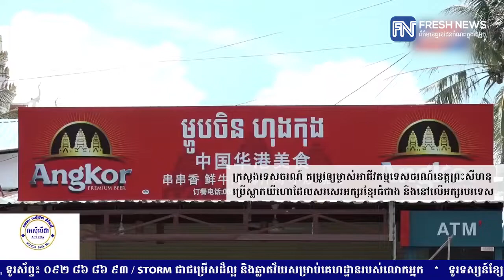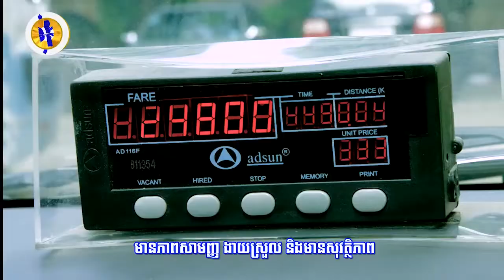ក្រសួងទេសចរណ៍ តម្រូវឲ្យម្ចាស់អាជីវកម្មទេសចរណ៍នៅខេត្តព្រះសីហនុ ប្រើស្លាក...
ក្រសួងទេសចរណ៍ តម្រូវឲ្យម្ចាស់អាជីវកម្មទេសចរណ៍នៅខេត្តព្រះសីហនុ ប្រើស្លាកយីហោដែលសរសេរអក្សរខ្មែរធំជាង និងនៅលើអក្សរបរទេស